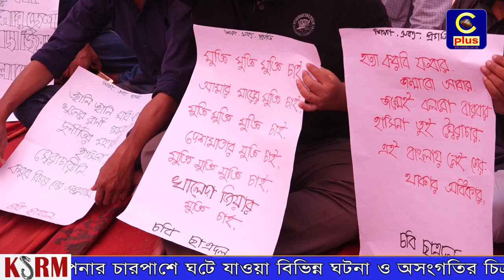অবিলম্বে খালেদা জিয়ার মুক্তি দাবী করেছেন নেতাকর্মীরা, অনশনকালে মহানগর বিএনপি